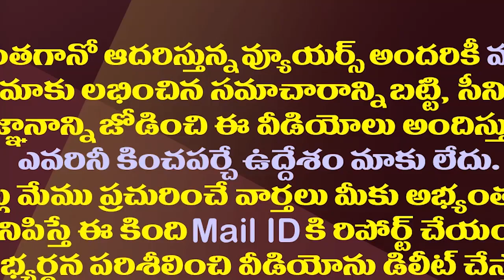ఐతే మోడీ..లేదంటే రాహుల్..చంద్రబాబు వ్యూహం ఇదే| Chandrababu's Efforts For Alliances With BJP Congress